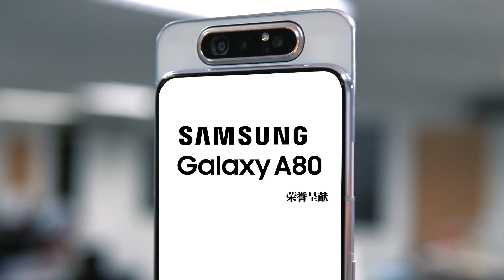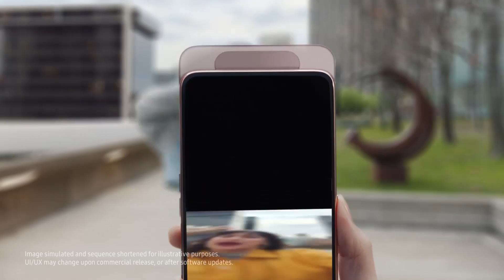【新闻抢鲜报】2019-07-25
【灭绝人性】凶徒撬后门干案 夫妇身上多处伤痕
入屋抢劫还放火烧死夫妇
【没有免费午餐】贪高回酬借出提款卡 4年轻“钱驴”怕坐牢
【贪就是贪】法官打脸交通局贪官 “贪50仙，也算贪！”
【荼毒学生】似粉状水果糖入侵学校 槟柔大肆取缔香烟糖
【诈弹不断】审讯一度中断 隆法庭遭虚报炸弹
炸弹行李 毒气泄漏 挟持人质… 机场反恐演习好逼真
主播：叶慧彬
摄影：覃福荣
剪辑：张智玟